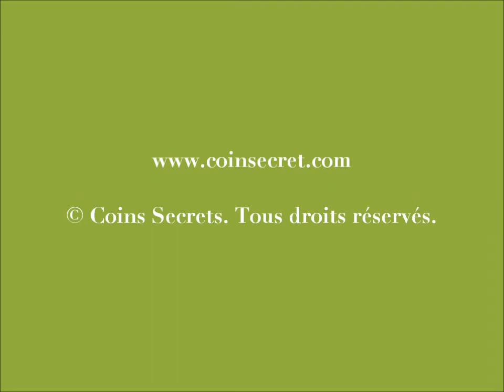Magnac, en Périgord Vert, location d'une maison de caractère, avec piscine privée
A Magnac, en Périgord Vert, entre Périgueux et Hautefort, location d'une maison de caractère pour 10 personnes dans un hameau tranquille et piscine privée.

Cette maison de maître restaurée avec goût vous charmera par ses côtés rustiques et son confort et agencement modernes.

Ref: PER-865-161